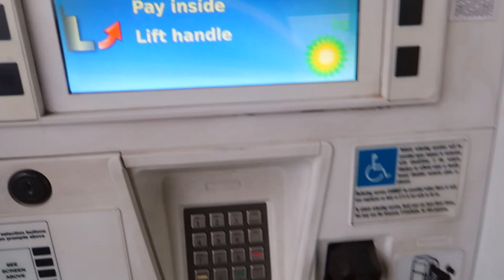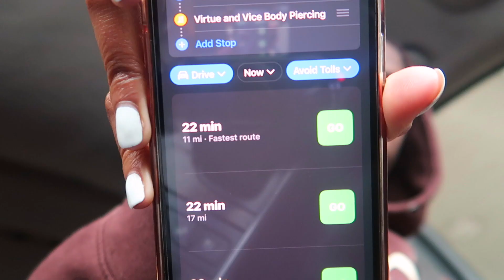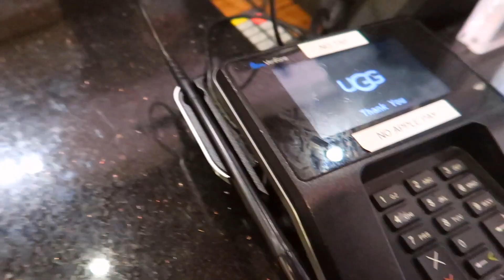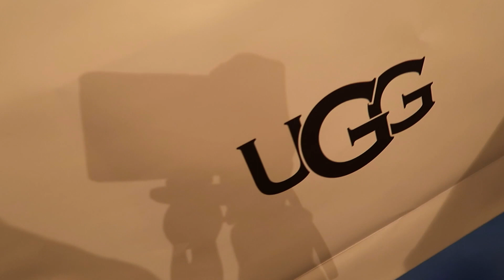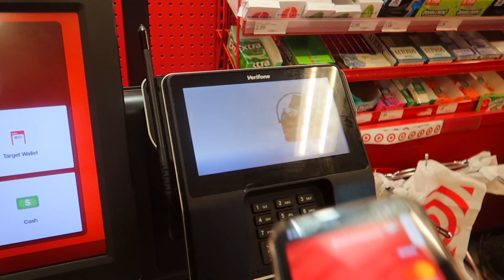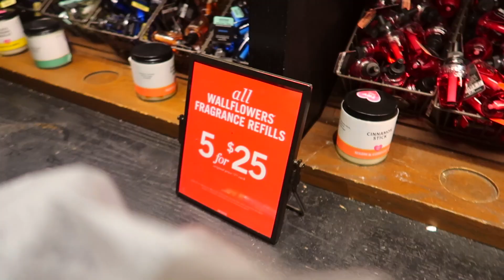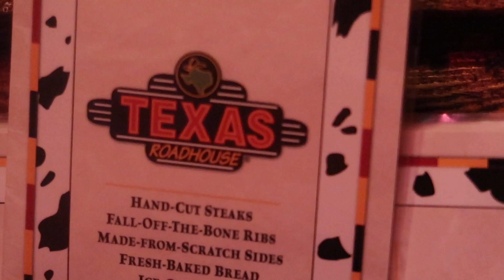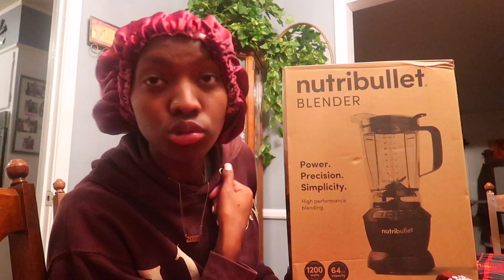vlog: CHRISTMAS SHOP WITH ME | target runs + gift wrapping + mall runs + more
lets be friendsss ♡

WE ARE ON THE WAYYY TO 1k!!

faq’s
♡ what do i film with? canon g7x / iphone 12pro max
♡ my favorite color? red and black
♡ where do i live? atl